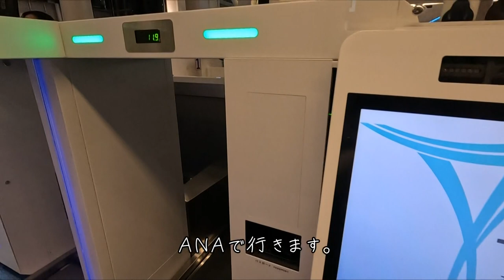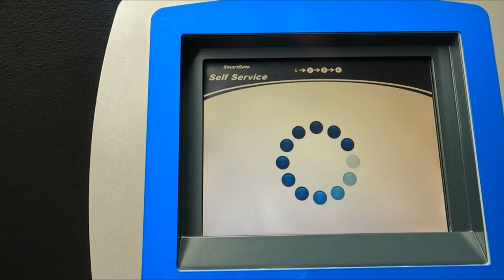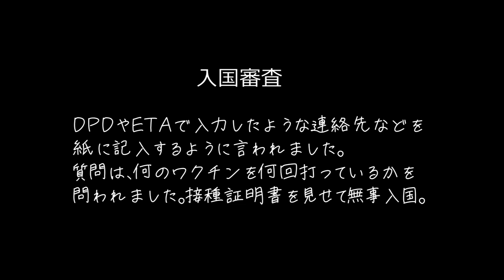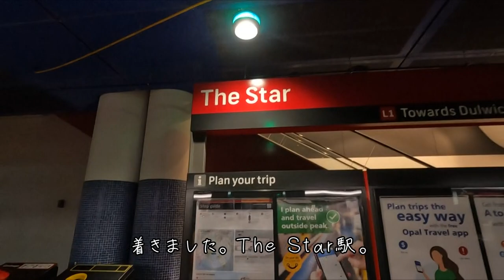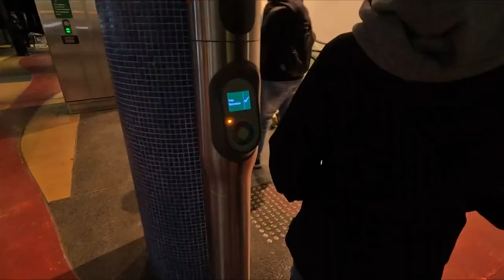【海外旅Vlog】コロナ禍のオーストラリア旅行｜シドニー編｜女子旅｜入国審査はスムーズすぎた！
2022年5月のオーストラリア旅行。オーストラリアへ入国しシドニーの街を散策、シドニー観光しました。入国審査はスムーズでした。コロナ禍の海外旅行の雰囲気をお届けします。
海外旅行へ中々行けないと思っている方に動画で旅行気分に浸ってくれたら嬉しいです。

♦オーストラリア入国時の抗原検査キット(RAT)、日本で購入できるオーストラリア指定の検査キットはこちら↓

【滞在ホテル🏨Sydney Harbour Marriott Hotel at Circular Quay 】
シドニー・ハーバー・マリオット・ホテル・アット・サーキュラー・キー

【Uber海外での使い方】
・配車アプリUberを海外で使うやり方はこちらの記事から

【目次】
00:00　オープニング
00:19　日本出国
02:25　シドニー到着
04:10　シドニーハーバーマリオットホテル
04:48　サーキュラキー周辺
05:55　夜の街へ
07:35　The next day -街歩き-
08:10　木製エスカレーターインターループ
09:30　エンジェルプレイス
11:00　QVB
12:11　隈研吾建築The Exchange
13:45　エンディング

【BGM】
Song: Ikson - Paradise
Songs：BGMer
Song: Mømøs - Tell Me How